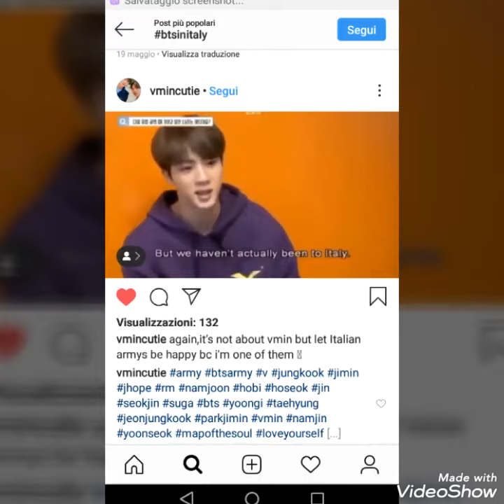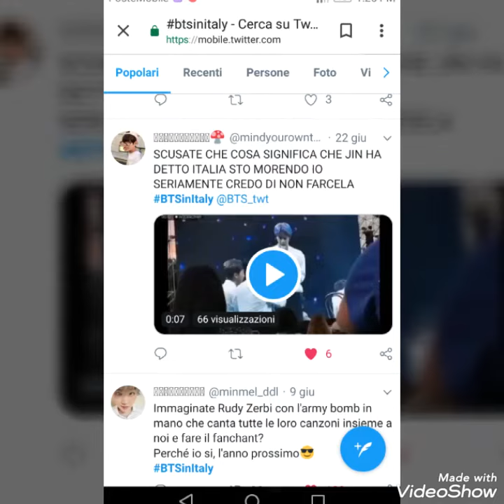BTS vogliono venire in ITALIA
Questi sono solo ALCUNI dei Moolti segnali che sembrebbero dirci che sí, prima o poi verranno in Italia!
Ragazzi streammate tutti BTSinItaly! 🇮🇹